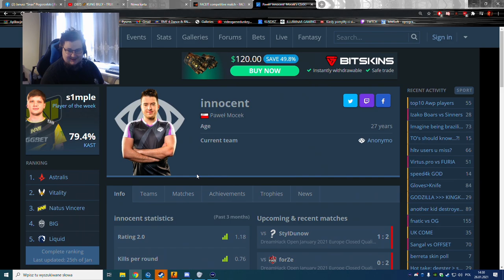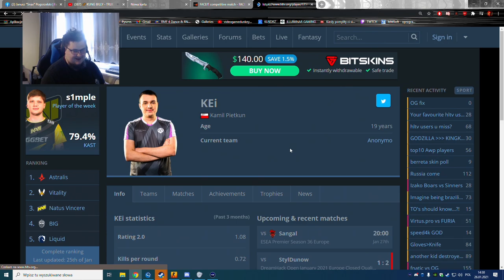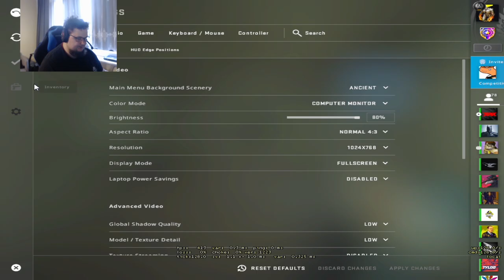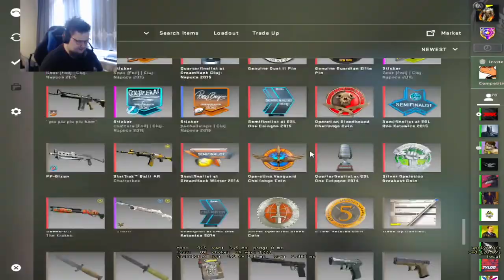SNAX ROBI DYMY na ŻYWO 🤣💨 IZAK DOSTAŁ MEGA DONATE 🤑 BYALI WYZYWA SIĘ z TOMEM 🤬 - CSGO SHOTY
EMERITOS BANDITOS:
-Izak(support)
-PashaBiceps(IGL & sniper)
-peVoR(FirePower)

ANONYMO:
- Snax
- innocent
- mynio
- KEi
- Kylar

StylDunów:
- Luz
- byali
- MICHU
- EXUS
- mhL